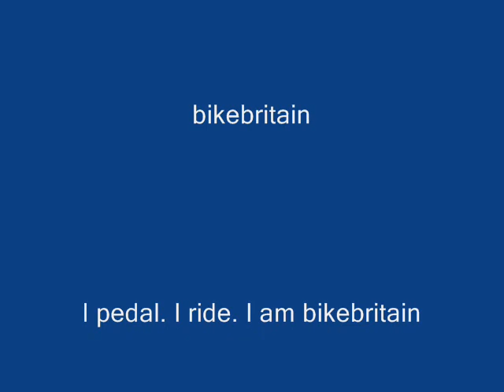Mow Cop.wmv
Number 36 in the 'Greatest Cycling Climbs' book, by Simon Warren is 'Mow Cop' in Staffordshire. After a weekend of being on the beer in Liverpool, here's bikebritain's account of how the ascent went.